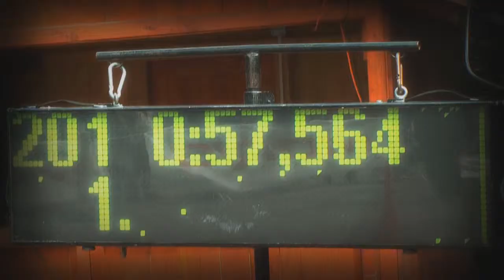Moris Cup Jahodna 2014 | Grzegorz Kozioł | Mitsubishi Lancer EVO [MotoRecords.PL]